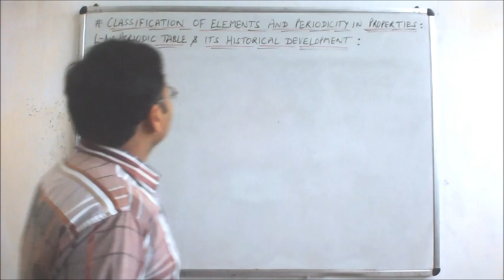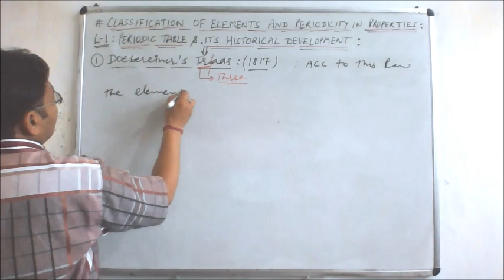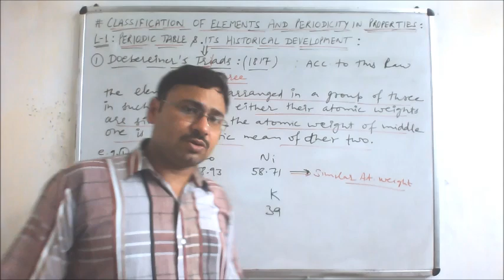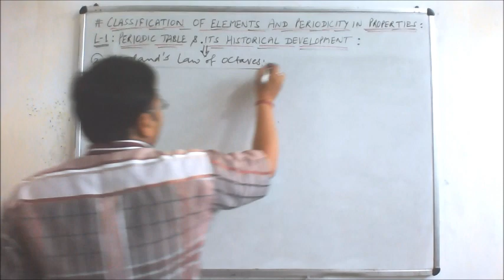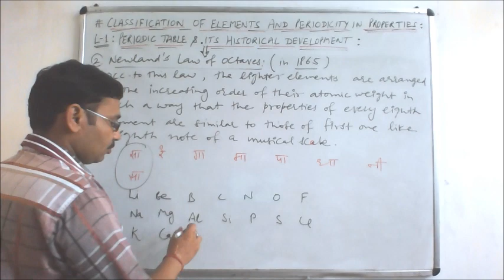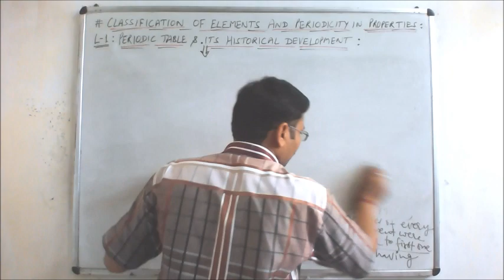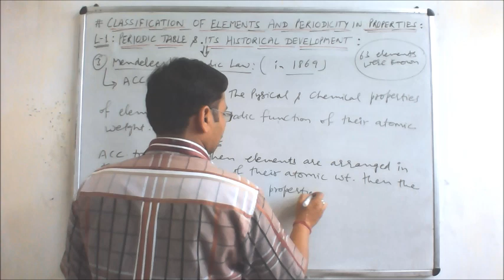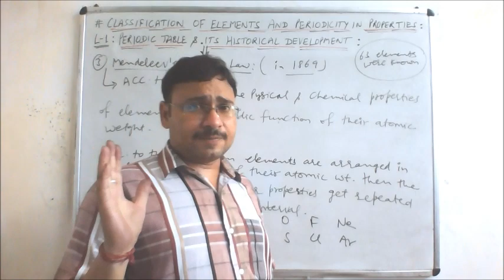XI CH 3 L -1 , HISTORICAL DEVELOPMENT OF PERIODIC TABLE -CBSE, HBSE, NEET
Hello my dear students today I am going to explain a topic " Historical Development of periodictable" . This is a very important topic for preparation of final exams of Class- XI.